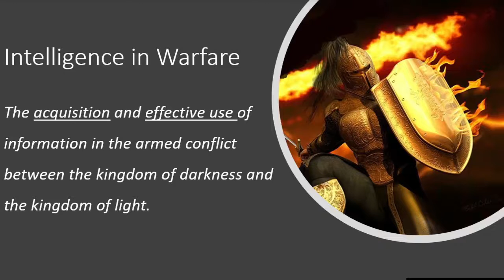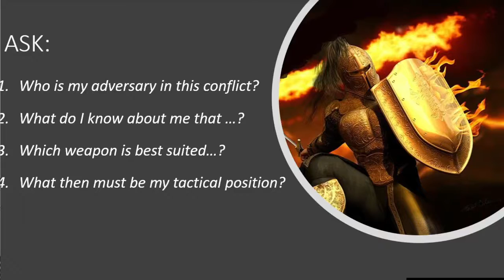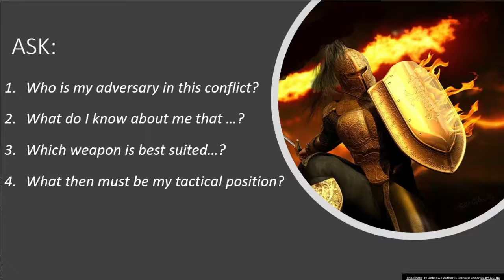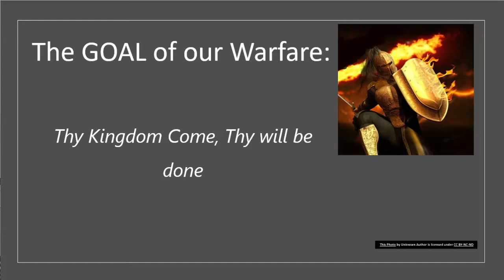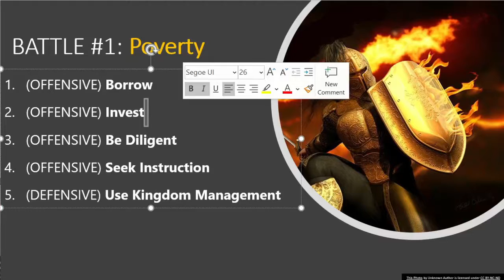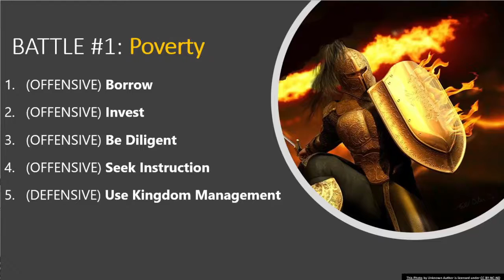Lesson 9: Strategies for Warfare - Poverty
In this lesson, Pastor Alex defines and describes poverty as presented in the Scriptures and answers the question: What deliberate action(s) must I engage in to win this battle and eradicate poverty from my life?